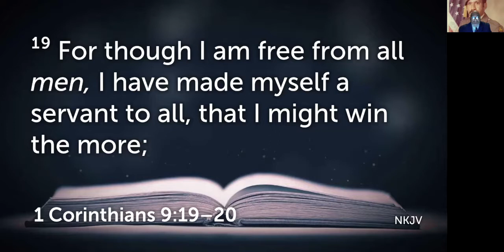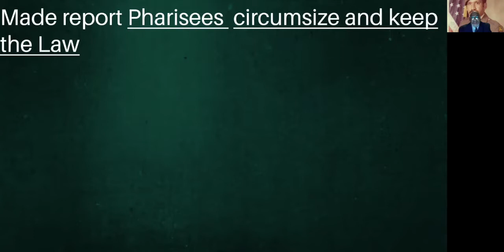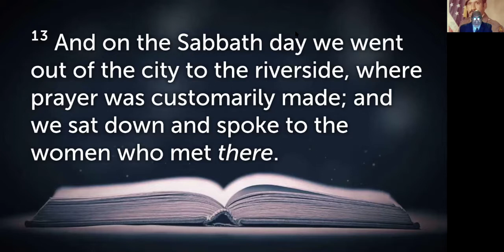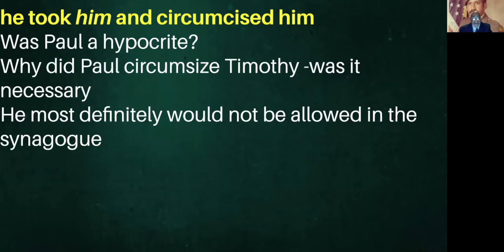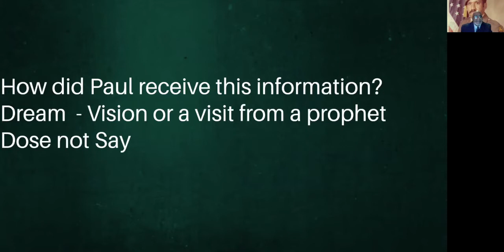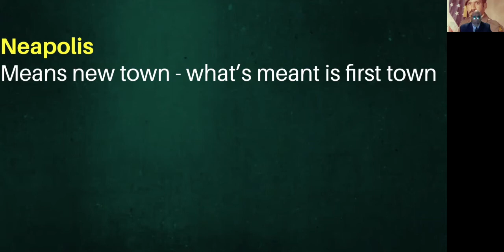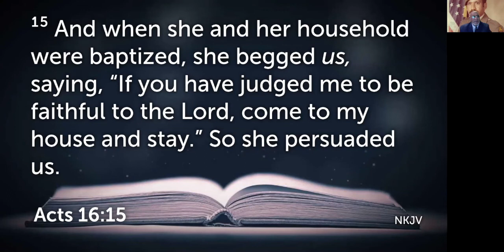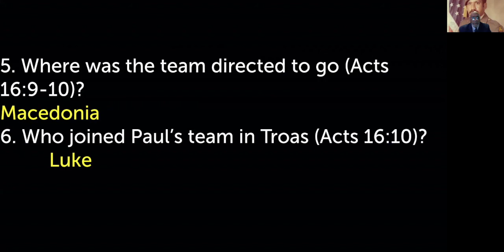The Macedonian Call